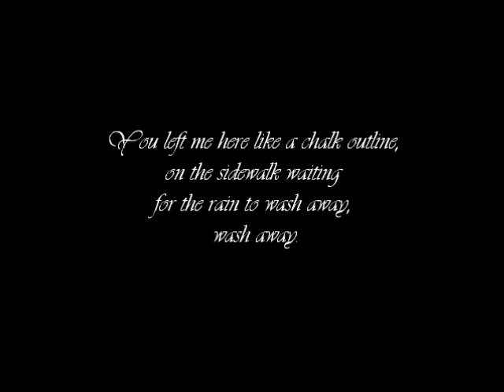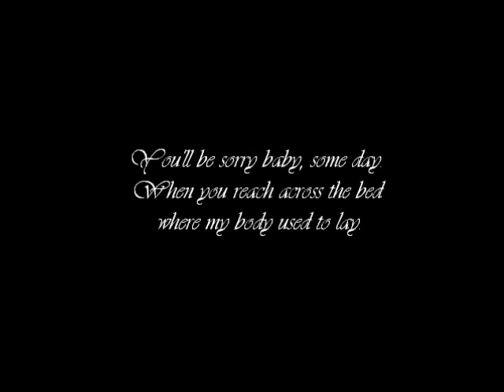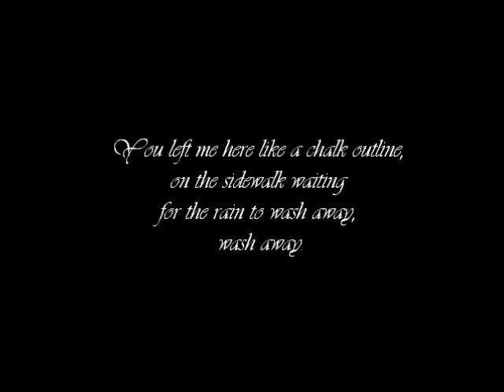Three Days Grace-Chalk Outline